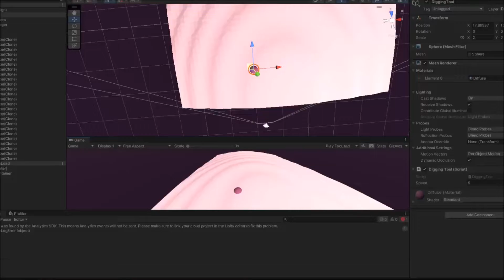I LEARNED MARCHING CUBES JUST TO CREATE SUS